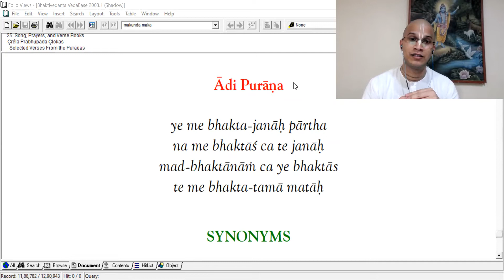Who is dear to KRISHNA || Viraha Prakash Dasa